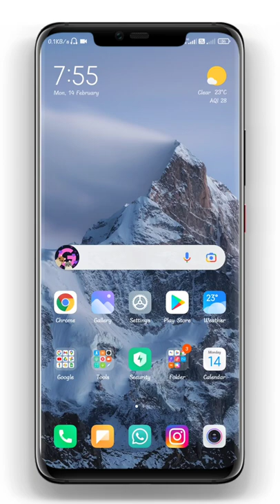mobile dialler pad secret tricks very useful android setting | mobile dialler pad tips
Most Queries :

Mobile camera secret tricks
Mobile camera secret trick
Mobile camera tips and tricks
Mobile camera tricks
Mobile phone camera secret tricks
Camera tricks
Camera secret tricks
Phone camera tips &tricks
Chrome tips and tricks
Google secret trick 2022
Google tricks
Google tips and tricks 2022
Amazing google tips tricks
Android tips and tricks 2022
Android secret tips andtricks
Secret androidtricks
Android tricks

New amazing camera tricks
Mobile camera secret trick 2022
Phone camera trick
2022 new camera trick
Secret android tricks
Smartphone camera secret tricks 2022
Google tips and tricks in hindi
Google tips and tricks2021
Google tricks and tips
Secret google tricks
Google search tricks
Google chrome tips
Google hidden tricks
Chrome tricks and tips
Google chrome trickspc

Best android tips and tricks2021
New androidtricks
Android mobile tips and tricks
Best android tips and tricks 2022
Android tricks 2021
Mobile tricks